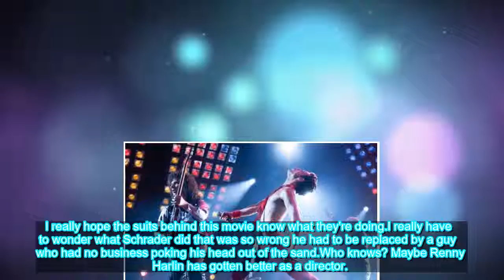Another potentially cool movie bites the dust? | ScreenRant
Hollywood seems to get a caffeine high out of meddling with potentially good movies that should have been left alone. The fourth installment